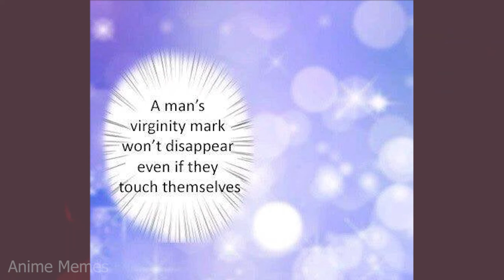Wholesome Anime Memes V34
animememe
animememes
anime meme
anime memes

Sauce:
r/animemes

I DO NOT OWN MEMES IN THIS VIDEO